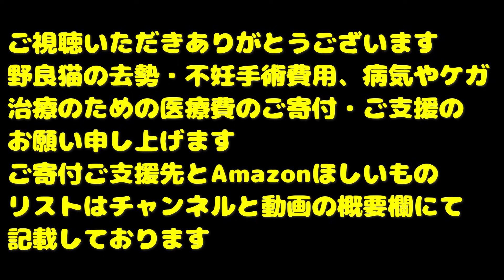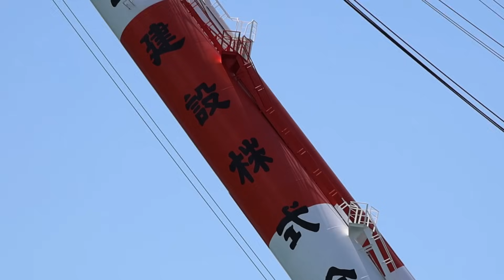初対面の猫にご飯をあげたら・・・ 深田サルベージ建設株式会社 金剛 Japanese crane ship "Kongoh"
２０２３年以後の動画の保護猫たちの医療費やTNRにかかった費用はすべて私、猫たかDが全額負担しております。
当座預金
口座番号 0325812

Canon EOS R5
Canon EOS R8
Canon EOS R7

SONY FX3
SONY ZV-E1
SONY FX30
SONY ZV-E10
SONY α6400

LeicaQ3

Xperia PRO

SONY ショットガンマイクロホン ECM-B10
SONY　ショットガンマイクロホン ECM-G1